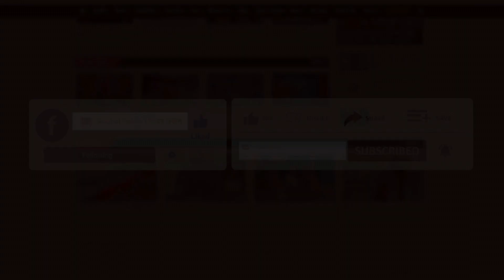আগামীর তারকায় সেমিফাইনালে প্রযুক্তা | Binodon Prokash